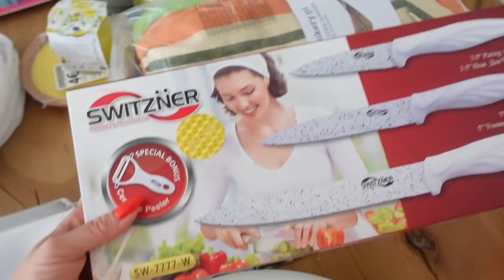ВЛОГ: Я РЕШИЛАСЬ! СОБИРАЮСЬ НА КЭМПИНГ ПЕРВЫЙ РАЗ, НАШ ТРЕЙЛЕР. ЧТО БЕРЁМ С СОБОЙ?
СПФ Skin1004 Madagascar Centella Hyalu-Cica Water-Fit Sun Serum SPF 50+ PA

*при покупке минимум двух единиц

OSIA